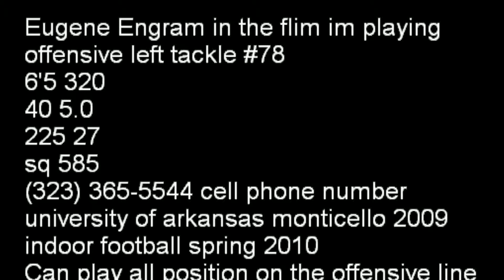Eugene Engram Offensive tackle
Me doing some work